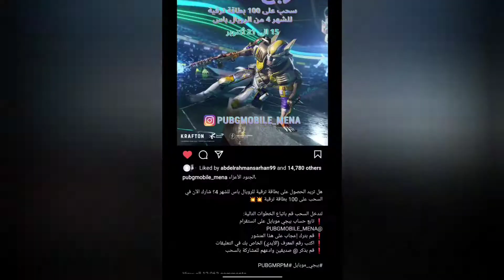فرصة لربح رويال باس مجاني من ببجي موبايل على الانستا وعودة القوة الرونية | PUBG Mobile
دكتر تروي لاعب و صانع محتوى ببجي موبايل
Dr TROi Is A PUBG Mobile Player & Content Creator

ازاي تعمل دودج علي المحاكي بماوس عادي,ازاي تعمل دودج بالجيروسكوب,ازاي اعمل دودج عن طريق الماوس
ثبات ايم ببجي,تحسين ايم ببجي موبايل,تثبيت ايم ببجي محاكي
كيف تخلي المحاكي مثل الأيباد ( تسريع دودج - بيك سريع - حركة سريعة ) ببجي موبايل pubg mobile,حركة دودج ببجي,افضل حركة دودج في ببجي موبايل
شحن شدات ببجي مجانا,شدات ببجي مجانا,شحن شدات ببجي
شحن شدات ببجي مجانا,شحن شدات ببجي,طريقة شحن شدات ببجي مجانا
شحن شدات ببجي مجانا,طريقة شحن شدات ببجي مجانا,كيف اشحن شدات ببجي
اربح شدات ببجي,كم اربح من قناة ببجي
الرويال باس الجديد ,الرويال باس ١٦,جوائز الرويال باس الموسم 16,ام سولو فتح الرويال باس
شحن شدات ببجي مجانا 2020 بدون رقم هاتف,شحن شدات ببجي مجانا عن طريق الايدي فقط,شحن شدات ببجي مجانا 2020 بدون عروض
شحن شدات ببجي مجانا,شدات مجانا في ببجي,شدات ببجي مجانا
تجربة ببجي موبيل ع البيتا سيزن جديد,نزل تققييم في ببجي سيزن جديد
ازاي ابعت رويال باس لصديق,ازاي تشحن رويال باس سيزون 20 مجانا اقل من اسبوع,ازاي ابعت لصديقي رويال باس
كيف تخلي صديقك يرسلك رويال باس,كيف اشحن رويال باس ببجي للايفون,كيف اشحن رويال باس ببجي مجانا
كود هدايا ببجي شدات,شحن شدات ببجي في تركيا,شحن شدات ببجي مجانا عن طريق الايدي فقط
ازاي اشحن شدات ببجي مجانا من موقع
بثوث ببجي توزيع شدات,عجلة الحظ ببجي توزيع شدات للفائزين,رومات ببجي توزيع شدات
اقوى حساسيه هيد شوت ببجي,اقوى سنايبر في ببجي
معرق ببجي,ابو فله ببجي موبايل سكواد عشوائي,ببجي موبايل سكواد بنات,تحديات ببجي سكواد
تدريب ببجي موبايل,ببجي تدريب,تدريب ازاي اقنص الناس اعربيات ببجي
ببجي ضحك حتى الموت,ببجي ضحك,ضحك تربون ببجي
افضل تحشيش ببجي,اغنية ببجي تحشيش
جهاز كمبيوتر يشغل ببجي والعاب قوي 1500,ببجي موبايل مع لاعب اسطوري قوي بوبجي,اعدادات ببجي للكمبيوتر قوي
بث مباشر بطولة ببجي,بطولة اليوتيوبرز العرب ببجي موبايل,بطولة ببجي موبايل على 20000 الف دولار
مسابقه شحن شدات ببجي,مسابقه ببجي موبايل,مسابقه ربح حساب ببجي
كيفية الحصول علي لقب شريك ببجي,شريك ببجي لقب,كيف حصلت على هاشتاك شريك ببجي
مسابقة شدات ببجي موبايل سيزن 14,توزيع شدات ببجي موبايل سيزن 16,ببجي موبايل سيزن 19
تحديث ببجي الجديد,مشكلة تحديث ببجي الجديد للمحاكي الصيني,تحديث ببجي 1.6
تحدي ضد الاول هاشتاك ببجي,طريقة الحصول على هاشتاك التورته ببجي
هاشتاق ببجي بمليون شدة,شاهدالوصو لي هاشتاق الزعيم الساحة سام الصعود المصنف في لعبه ببجي موبايل,اسهل هاشتاق في ببجي
انجاز الذكرى السنوية ببجي,انجاز متعصب الطرق ببجي,عمل انجاز في ببجي موبايل
رفع مستوى ايفو ببجي,كيفية رفع مستوى ايفو في ببجي,كيفية رفع مستوى العشيرة في ببجي
 في غمضه عين,تغيير حساب جيست ببجي
افضل عشيرة ببجي,عمل عشيرة ببجي,انشاء عشيرة في ببجي
كلان bl بنات ببجي,كيف تعمل كلان في ببجي كلان ss,كيفيه عمل كلان في ببجي موبايل
شحن شدات ببجي ليبيا,أغنية ببجي ليبيا,شحن ببجي من ليبيا
اعدادات المحاكي ببجي الاردن,حظر ببجي موبايل في الاردن,حظر لعبة ببجي في الاردن
فلسطين ببجي فيلم قصير,مونتاج فلسطين ببجي,شرح كيفيه شحن شدات في لعبه ببجي من فلسطين
محمد ببجي كويت,vpn ببجي كويت,دبي المسابقة العالمية للعبة ببجي موبايل,دبي تحتضن المسابقة العالمية للعبة ببجي موبايل,بطوله ببجي في دبي
يوتيوبر سعودي ببجي,عرب تالند ببجي موبايل,ابو عرب ببجي,حل مشكلة عدم تشغيل ببجي علي المحاكي الصيني عرب تكنو
أسرع لاعب ببجي,كيف ابلغ عن لاعب في ببجي ولدي فيديو,كم اربح من قناة ببجي,اربح شدات ببجي
موسم 8 ببجي,ببجي موسم 16,ببجي موسم 17,بدلة المومياء ببجي,ببجي بدلة سبايدر مان,شرح حدث تجنيد المبتدئين احصل على سكن بدلة دائمية ومجانية للجميع ببجي موبايل | pubg mobile 2020
نيو لوك لبسات ببجي,كيفية الحصول علي لبسات في ببجي,لبسات ببجي مجانا 2021
ازاي اشحن شدات ببجي فوري فلوس مش فيسا,رفع شكوي استرتاد فلوس ببجي,ازاي العب لعبه ببجي بلاي تايم على على ستيم من غير فلوس
رومات ببجي بث مباشر جوائز شدات,ببجي بث مباشر رومات مع المتابعين جوائز لكل الفائزين,كيفيه جوائز ببجي
بث مباشر ببجي رومات,بث مباشر ببجي,رومات ببجي بث مباشر
النهايه صدمه ببجي,صدمه الام فور الثلجي ببجي موبايل,حاصروني 4 في بيت واحد !! النهاية صدمه 😲 | ببجي موبايل
لقطة السنايبر نو سكوب تصدم العب ببجي موبايل,مونتاج ببجي لقطة قصيرة,لقطة نص ببجي
ملحقات ببجي تصميم,تصميم مونتاج اخترافي مع التقسيم ببجي,تصميم ببجي بدون حقوق
ببجي موبايل لوبي ايديت,عمل مونتاج رقصات ببجي لوبي,خلفيات لوبي ببجي كروما